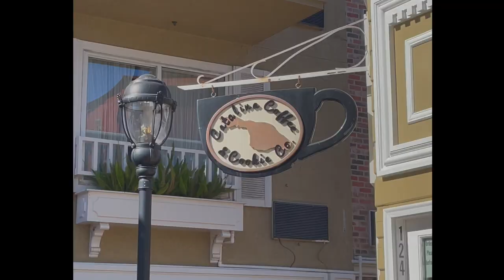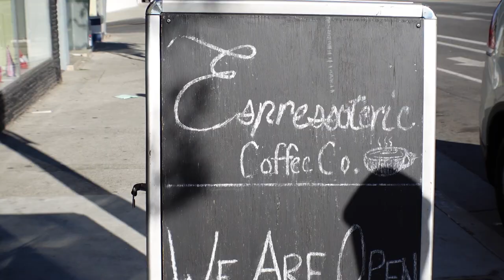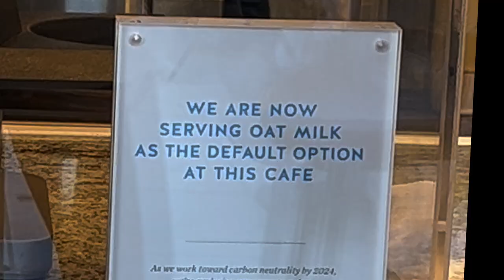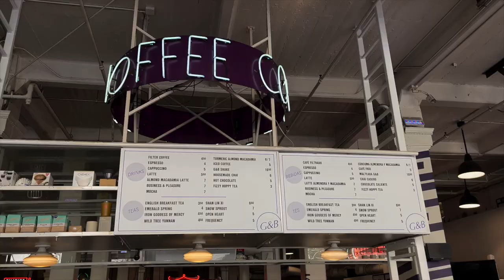CALI VLOG 🌴 • weekend in LA, catalina island, point dume malibu, the getty museum, DTLA, & more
took a lil' trip to california and spent a long weekend in LA~ in this cali vlog, we explore catalina island, drive through scenic malibu to visit point dume, visit the getty museum, downtown LA, and much more! hope you enjoy this video and subscribe for more :)

《 if u wanna see more of me... 》